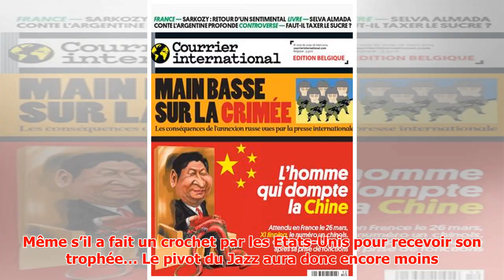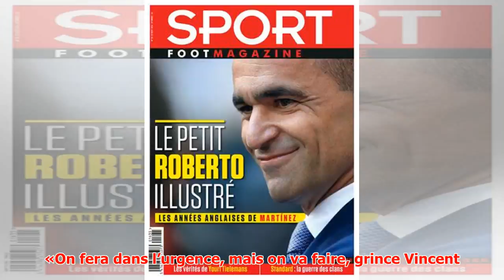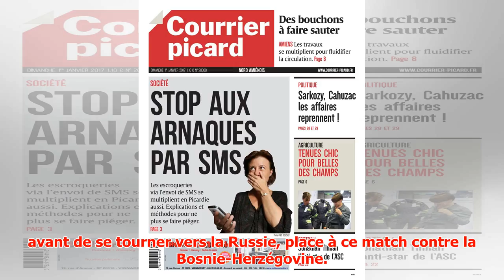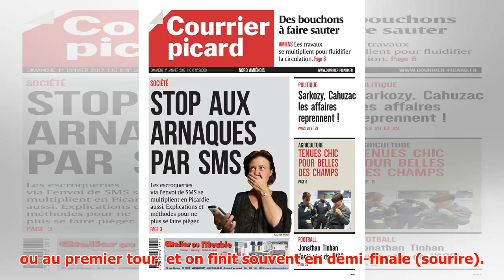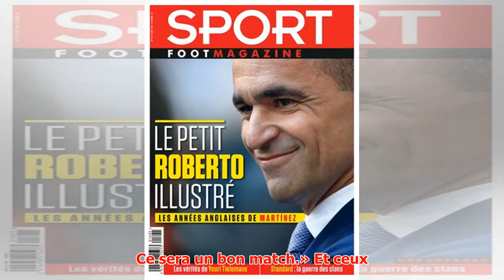Malgré le retour de ses stars, Collet s’attend à «un petit enfer» en Bosnie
► Une partie de plaisir pour l’équipe de France ? Après un sans-faute lors des quatre premiers matches...